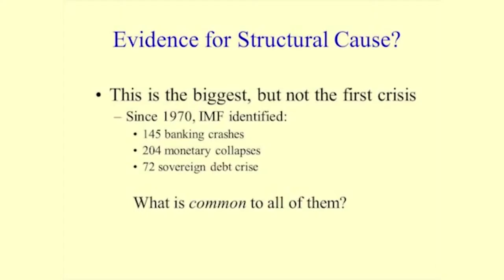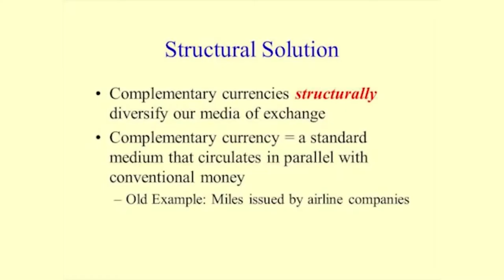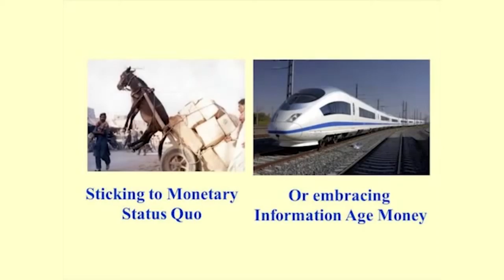Bernard Lietaer - edited version